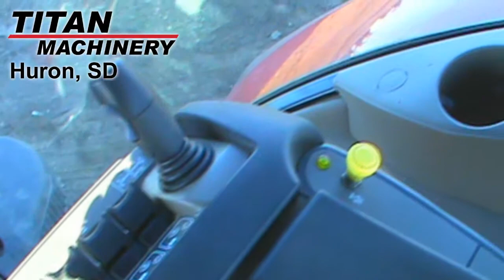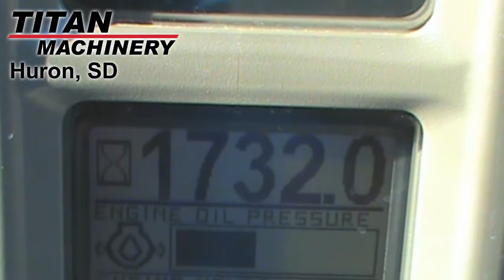Case IH PUMA 170 Sold on ELS!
SOLD!
For Sale Used 2012 Case IH PUMA 170 Tractor SOLD serial# ZCBS03746 stock# 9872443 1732 hours
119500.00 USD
Titan Machinery 1701 US Hwy 14 West Huron South Dakota USA 57350
• Stock #: 9872443
• Category: For Sale
• Status: SOLD
• Class: Used
• Available: Immediately
• Make: Case IH
• Model: PUMA 170 MFD
• Year: 2012
• Serial#: ZCBS03746
• Est Hours: 1732
• Notes: View Video, 1732 Hrs, Michelin 380/85R34 Front Tires, Michelin 480/80R46 Rear Tires, Front Fenders, Case IH L775 Front-end Loader, 104'' Grapple Bucket, 4 Rear Remotes, 3-Pt Hitch, 540/1000 PTO, 2200 Lbs Rear Weights, Susp MFWD Front Axle Drive, Powershift Trans, 19 Forward Spds, 6 Reverse Spds, Susp Luxury Cab, Leather Seat, Front & Rear HID Lights, Rear Diff Lock, Excellent Cab Condition, Excellent Appearance, Excellent Mech Condition
• Will Transfer: Yes